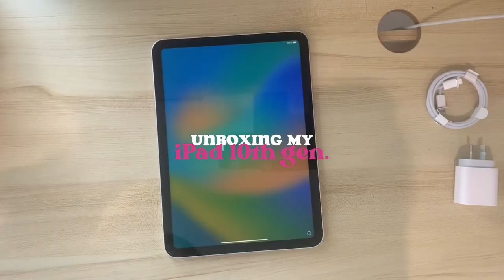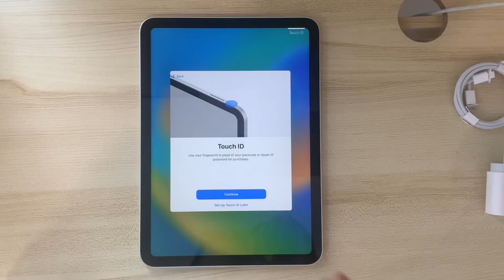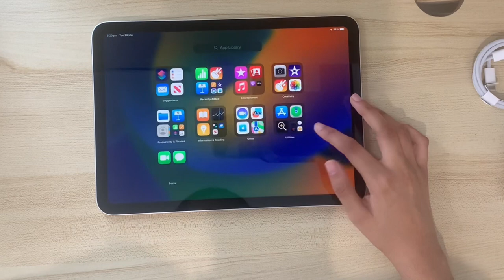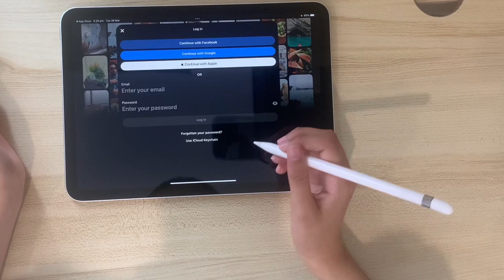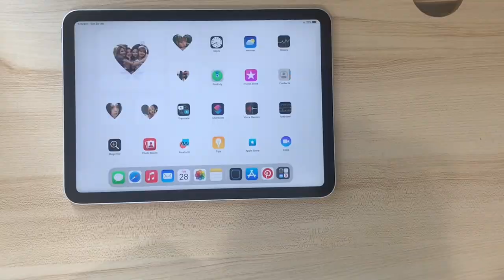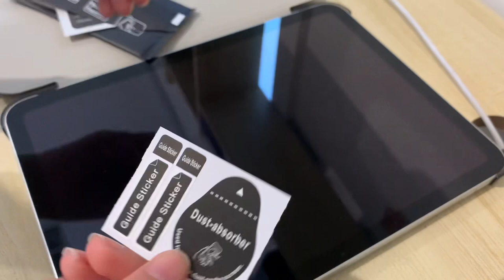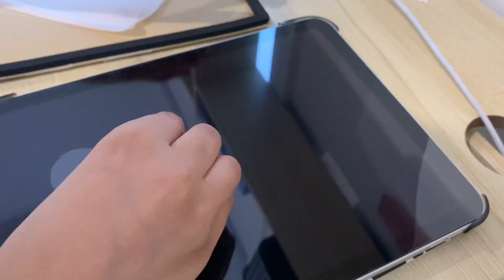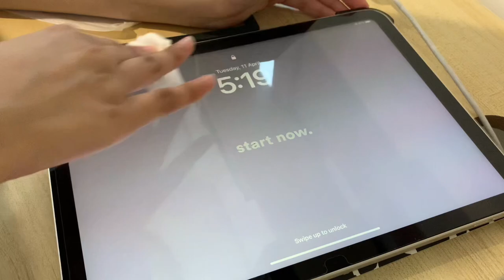Unboxing my iPad 10th generation! 📦🎞️ | what’s in my, iPad 10th gen, Apple product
ʚ🥯ɞ ❝open me!❞ ꪔ̤̮

⁺◟[♡] Howdy people! :) It’s Mira. I’m here again with another video, today I will be showing you guys my new ipad 10th generation! :]

﹟🥡🥢♡ FAQ ‧₊˚

↳ As of this video, I am 15. ෆ

❝How often do you upload?❞

❝Where are your videos based?❞
↳ My video are based in Australia. ෆ

❝What do you use to edit/vlog?❞
↳ I use my iPhone (XR) to film, Capcut to edit, and canva/procreate to make my thumbnails. ෆ

🔖 » FTC: all opinions in this video are 100% my own, and this video is NOT sponsored.
𖧧 🌷 ˒ sub count: 322
‹‹ 🥞ᵎᵎ ␥ ◟ if there are any problems, please comment and I’ll try to reply ASAP! ⩩: 🌿

꒰ 🥄 ⊹ ˚ . Music ୨♡୧  ִ° ⋆